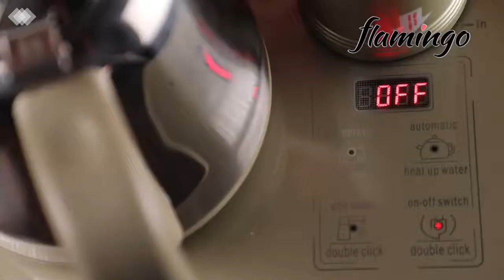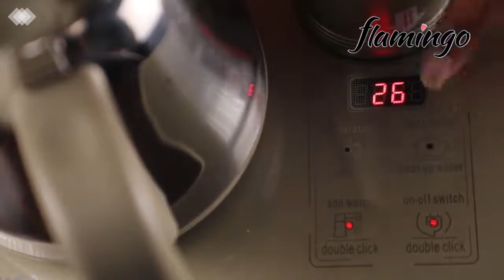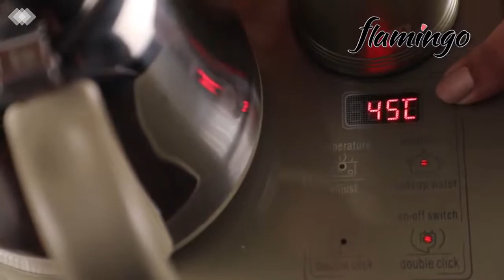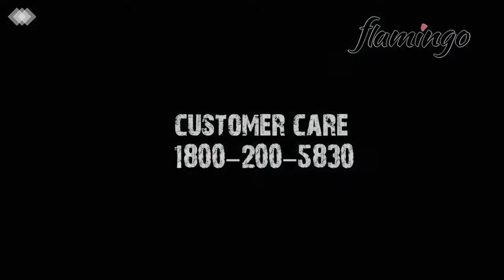Flamingo Electric Kettle | 1.0L | How to Use | Unboxing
Persang Karaoke for Best Indian Karaoke with Copy-Righted Songs with Different types of model.